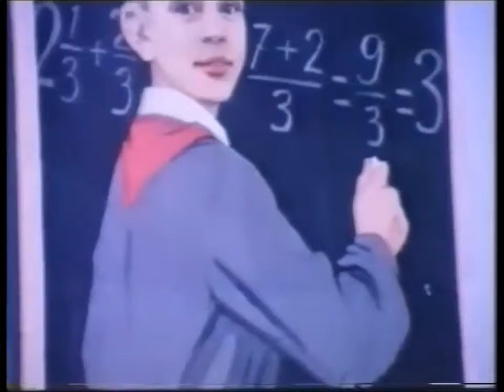Children of Voronesh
A study of the Soviet educational system in 1973.

A brief but comprehensive look at almost the entire Soviet education system as it was in 1973, in a typical town. Voronesh is the size of Manchester, and we are shown round schools and the universities; also the interweaving of the of the schools, youth organisations and home backgrounds is brought out. Both the good and the bad aspects of life in the Soviet Union are mirrored in their educational system.

This film was made in 1973, so the film and sound quality is not up to modern standards. This should not diminish its impact as a historic document.